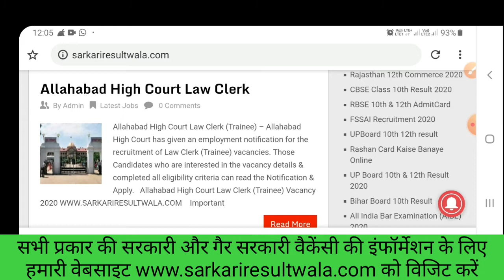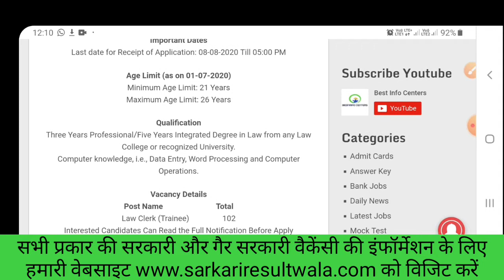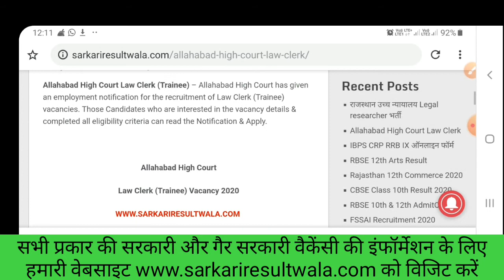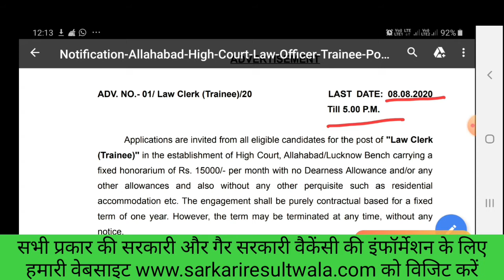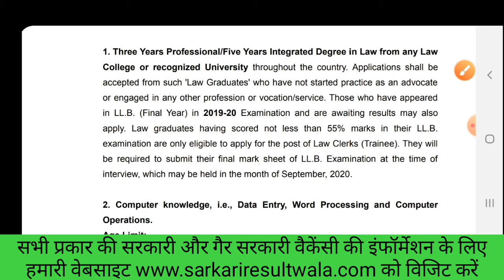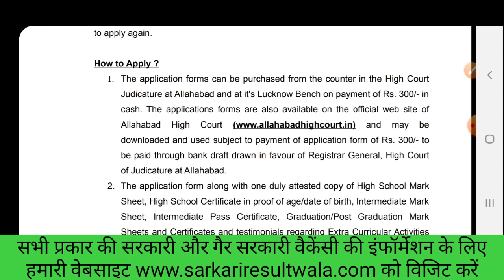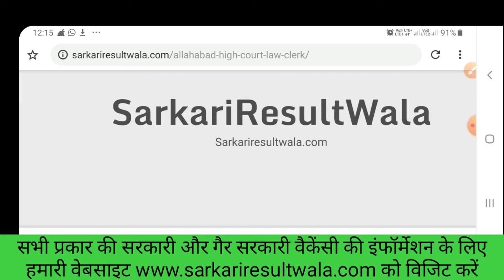इलाहाबाद उच्च न्यायालय Law Clerk (Trainee)– 102 Posts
Allahabad High Court Law Clerk (Trainee)– 102 Posts

दोस्तों अगर वीडियो में दी गई जानकारी आपको अच्छी लगे तो प्लीज वीडियो को लाइक और शेयर जरूर करें और अपने सवाल आप मुझे कमेंट कर सकते है सरकारी नौकरियों के लेटेस्ट अपडेट के लिए आप हमारी ऑफिशल वेबसाइट पर संपर्क करें